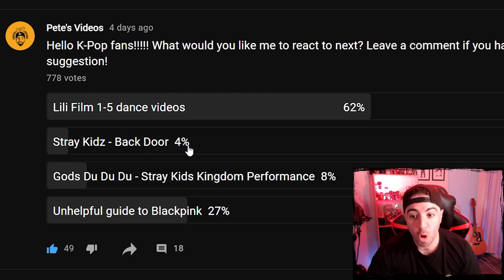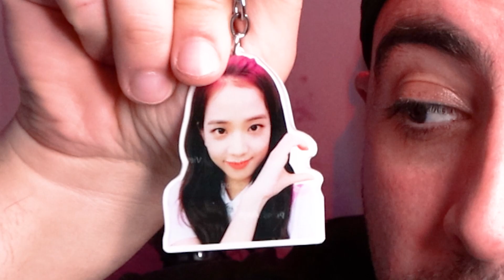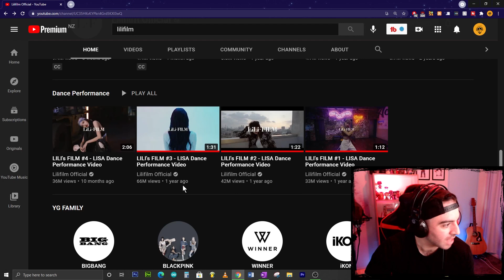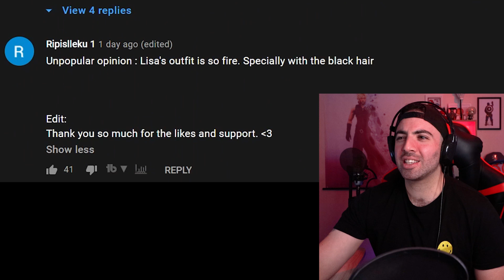REACTING TO LILI's FILM 1-4 + The Movie! For the First Time | Dance Videos 🔥🔥🔥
TO WIN A SAMSUNG ACTIVE 2 WATCH!

TELL ME WHAT TO REVIEW NEXT BY JOINING THE FACEBOOK GROUP!

A musician from New Zealand reacts to REACTING TO LILI's FILM 1-4 + The Movie! For the First Time | Dance Videos